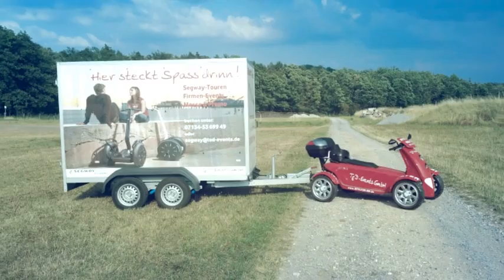JETFLYER Summer Impressionen V2 HQ2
Jetflyer 100% Strom !
mieten kaufen fahren bei TED-Events GmbH